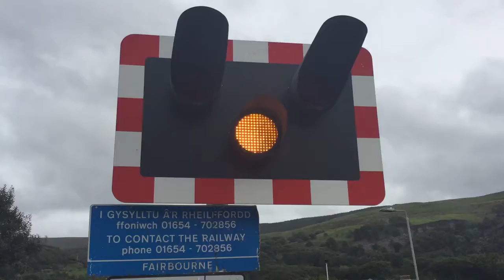Fairbourne Station Level Crossing (Gwynedd) Thursday 01.09.2016